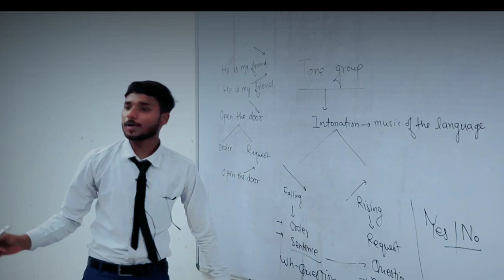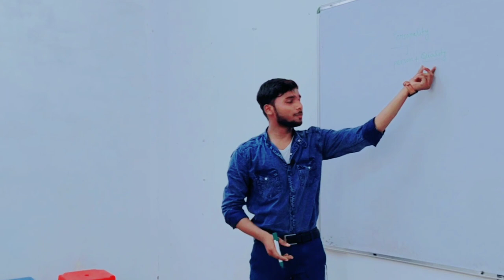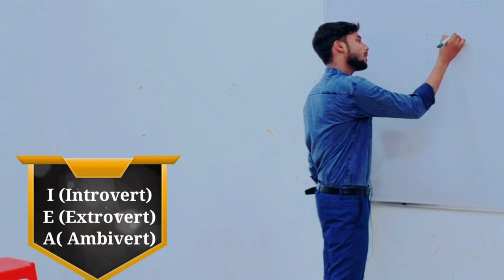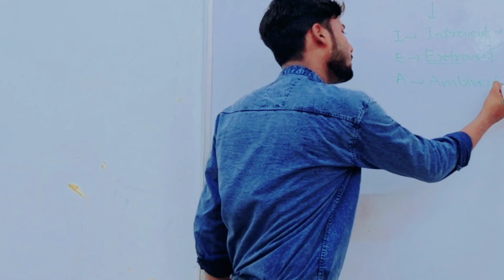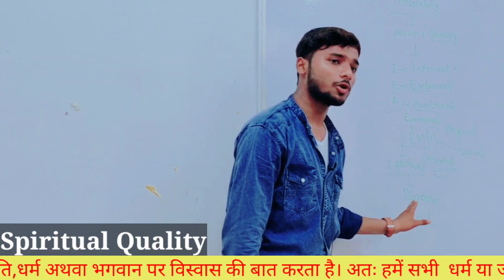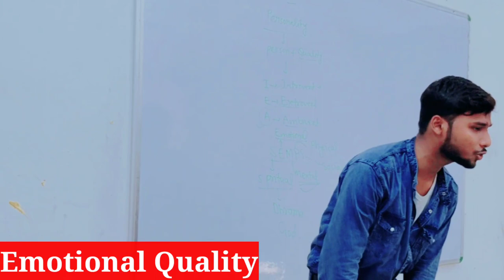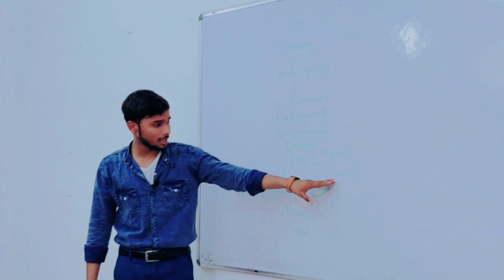Personality Development Training| SEMPS by Jas Sir | PD Classes| Grooming Personality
Cheers !
This video is all about types of personality and  the process of developing that, In this video you'll grab the Personality Formulae made by Jaswant Jas sir.
Your Query 👇
personality development
personality development tips
personality
personality development in hindi
personal development
personality development course
personality development hacks
attractive personality
personality development training
development
how to develop personality
personality test
personality development video
personality development for men
personality development skills
what is personality development
personality development classes
PD Classes
Personality Development by Jas Sir

personality development, personality test, personality development course

Thanks 👍 keep on Learning ☺️